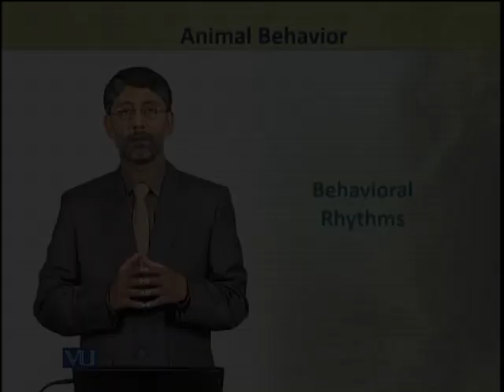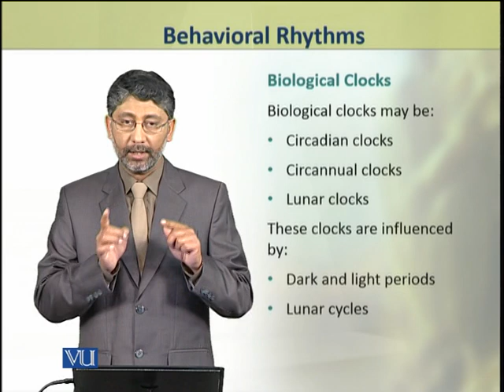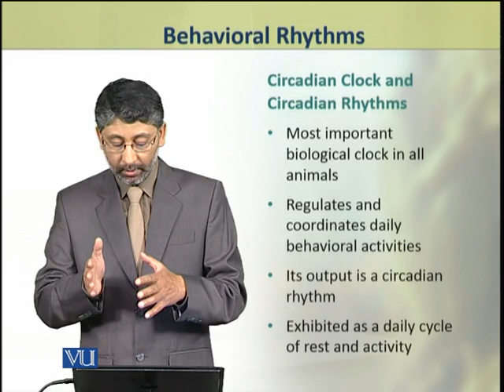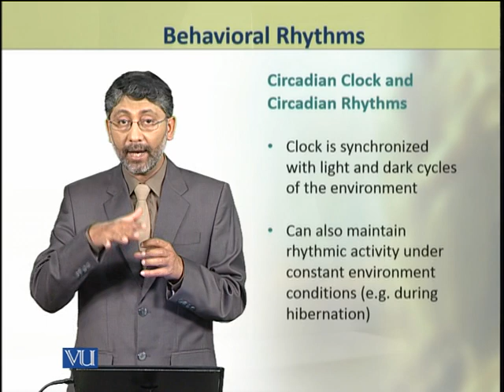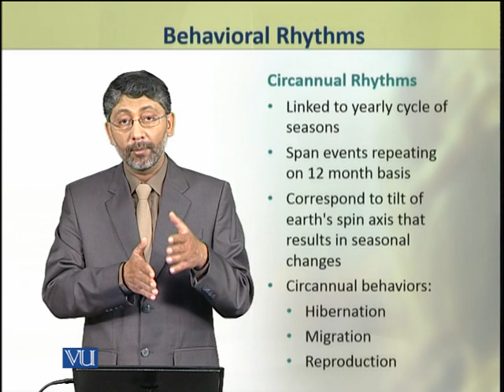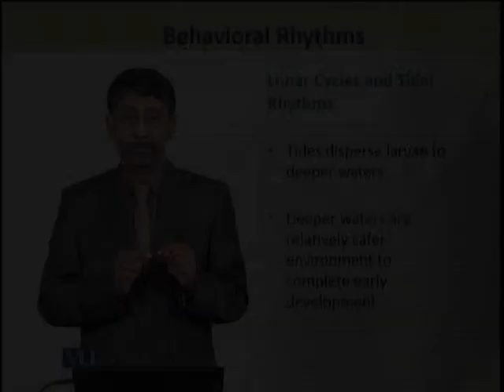Behavioral Rhythms | Animal Physiology and Behavior (Theory) | ZOO502T_Topic245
Topic245: Behavioral Rhythms,
By Dr. Ateeq ul Jaleel